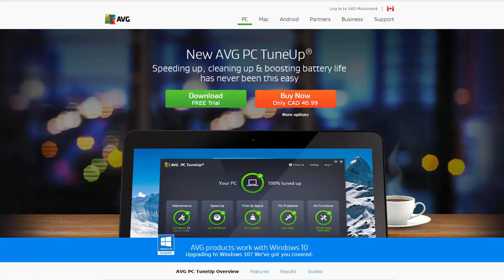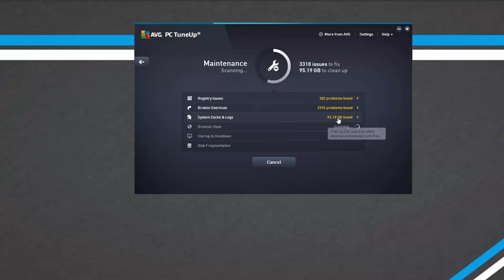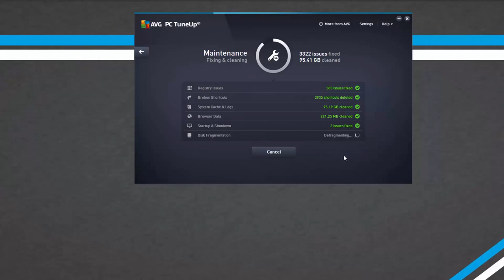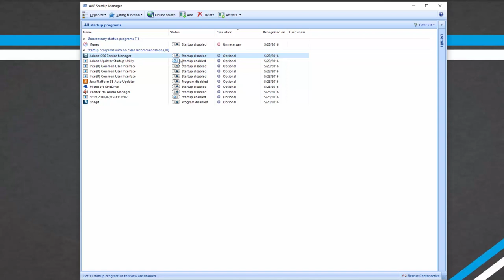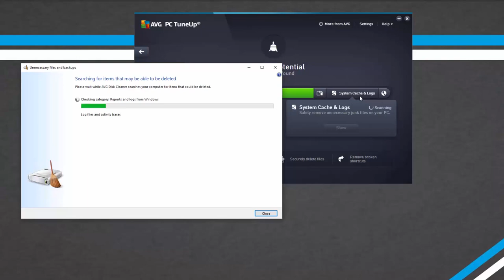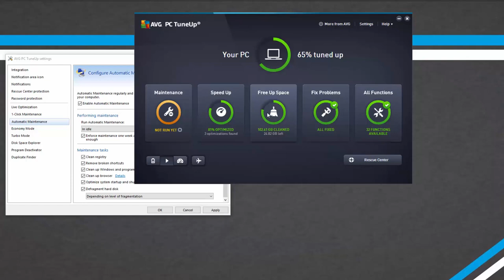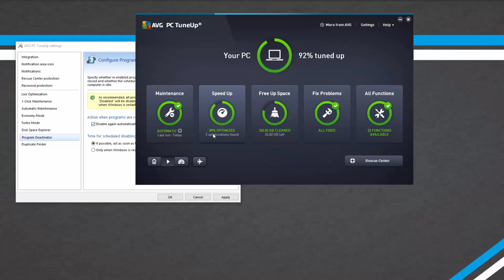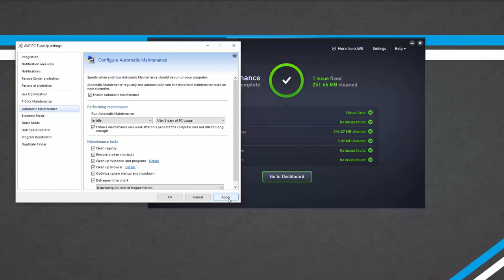05. ኮንፒትራችንን እንዴት እናጽዳው? ክፍል አምስት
በዚህ የትምህርት ክፍላችን AVG PC TUNEUP ሶፍትዌርን በመጠቀም እንዴት ኮንፒተራችንን ፈጽሞ እንደምናጸዳና። ለሁል ጊዜ እንዳይቆሽሽ እንዴት አቶማቲክ ጽዳት ፕሮግራም እንደምናደርግ እንማራለ። ይህን ትምህርት ለሲኒማቲክ ተማሪዎችና በድምጽ ቅንብር ዙሪያ ለሚሰሩ ሁሉ እንዲመለከቱት እመክራለሁ። ይህ ሶፍትዌር $50 ሲሆን ነጻውም እንደ ግዢው ባይሆንም ኮንፒተራችንን ያዳል።